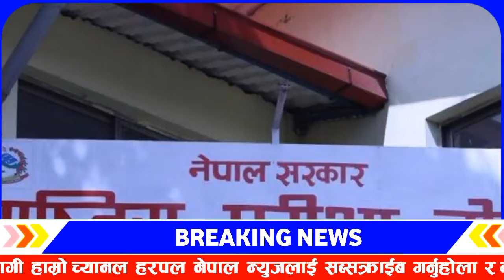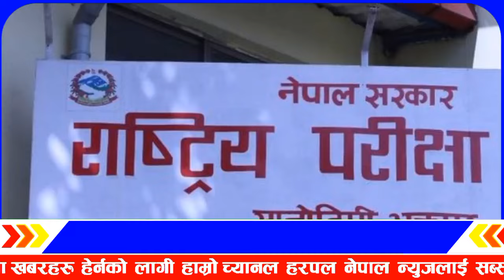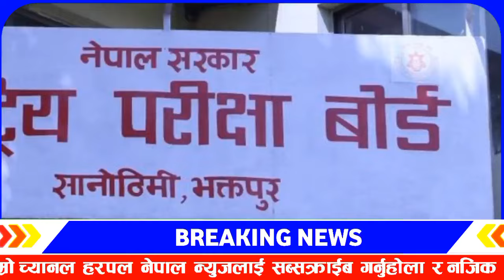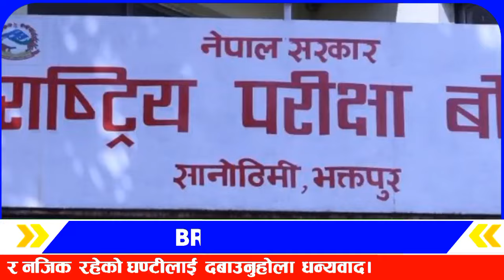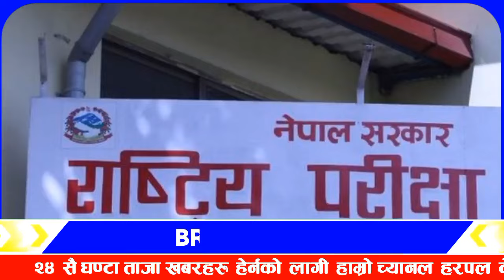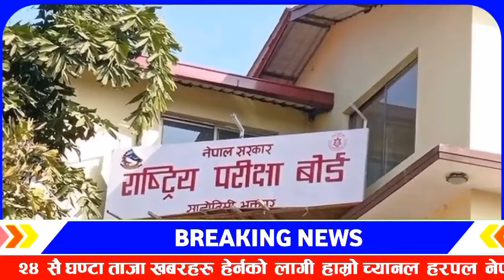Harpal khabar tv 🔴 nepali news | aaja ka mukhya samachar,nepali samachar live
1#todaynepalikhabar 2#todaynewsnepali 3#todaynews 4#आजकोताजाखबर 5#aajakokhabar 6#nepalikhabar 7#nepalisamachar 8#aajakotajakhaba 9#nepalikhabartoday 10#nepalisamachartoday 11#smartkhabar 12#infokhabar 13#news24 14#nepalikhabartv 15#todaynepalinewslive